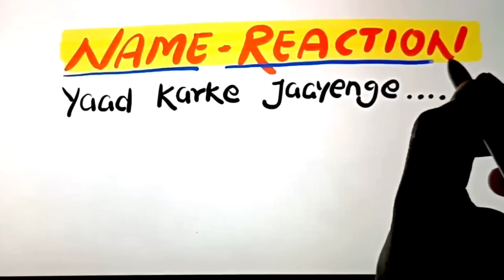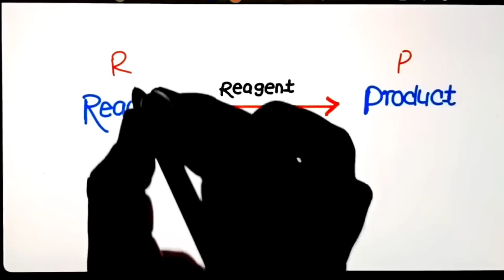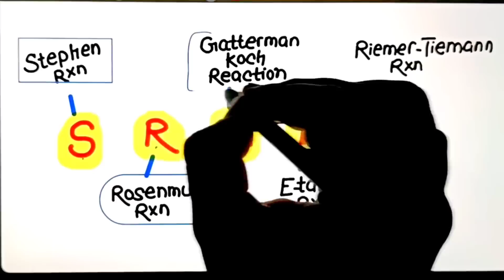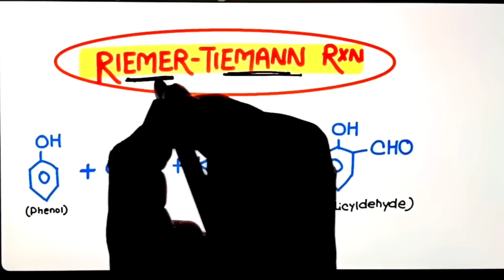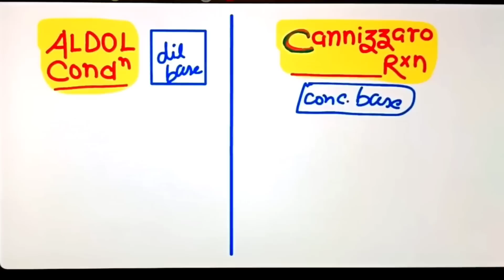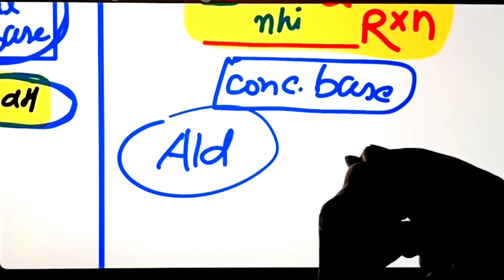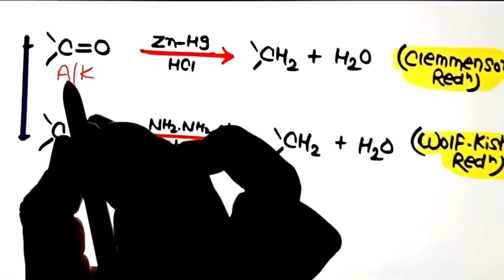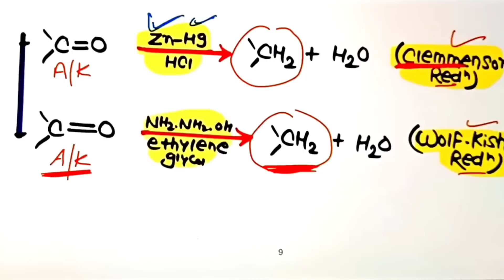Name Reactions याद कराने की Guarantee🔥| अभी भी कर लो🎯 | Neet 2023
👇👇 Fastest Revision Notes👇👇
"Ncert Smasher"